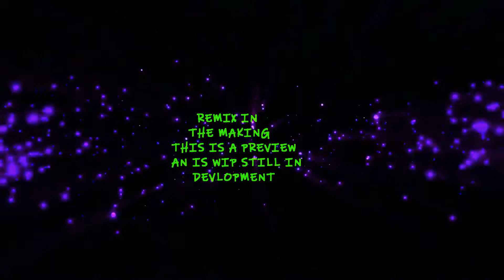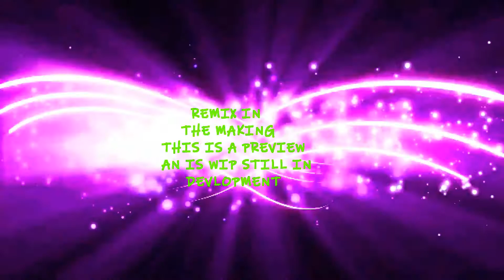remixing im making wip👽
going to do more work to it👽